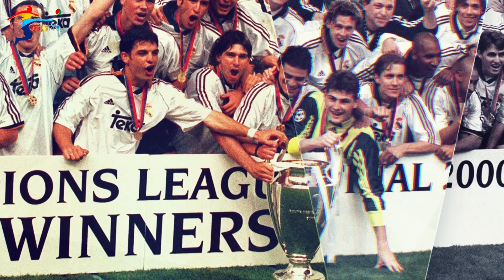রিয়াল মাদ্রিদে কি সফল হবেন জুড বেলিংহাম? ইতিহাস কি বলে | Jude Bellingham | Football Bishwo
জুড বেলিংহাম, ইংল্যান্ডের একজন উদীয়মান তারকা। কাতার বিশ্বকাপে দুর্দান্ত খেলে নজর কেড়েছিলেন সমগ্র বিশ্বের। তবে গত তিন মৌসুম ধরেই জার্মান ক্লাব ব্রুশিয়া ডর্টমুন্ড এ নিজের প্রতিভার স্বাক্ষর রেখেছেন এই ব্রিটিশ মিডফিল্ডার। ২০২৩ এ গ্রীষ্মে তিনি ১০০ থেকে ১২০ মিলিয়ন ইউরোর বিনিময়ে যোগ দিচ্ছেন রিয়াল মাদ্রিদে। একজন ১৯ বছর বয়সী তরুণের জন্য এতো বড় অঙ্কের টাকা খরচ অনেকের চোখ কপালে তুলে দিলেও, লস ব্লাঙ্কোসরা তার প্রতিভার উপরে ভরসা রেখেছে।